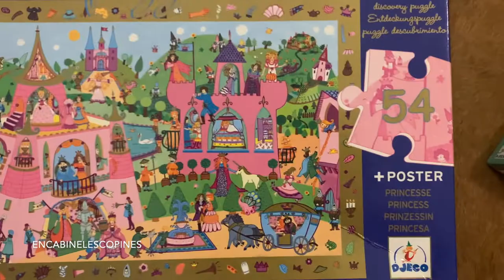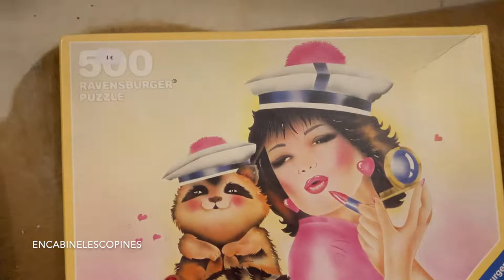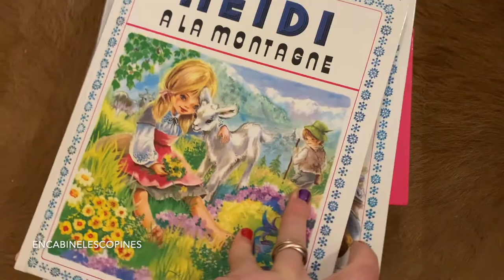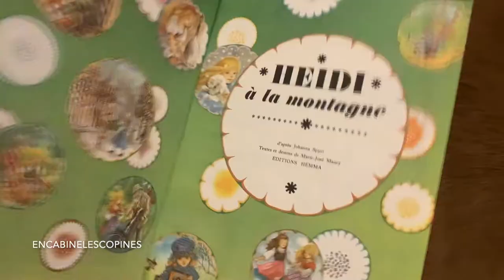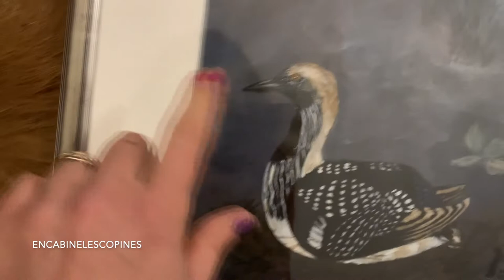Retour de Ressourcerie Novembre 2021!!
Quelques liens utiles, ceux que j'utilise régulièrement   :

Ebuyclub pour récupérer de l'argent sur mes propres achats (j'adore)et trouver des codes de réduction sans chercher , top, top, top  :

Le plus intéressants pour les produits fitness ( j'y trouve des graines) .

Mon lien de parrainage pour les croquettes toutous, je prends Tails tous les mois pour mon chien. Croquettes sur mesure qualité véto. Il kiffe !

        Claire.